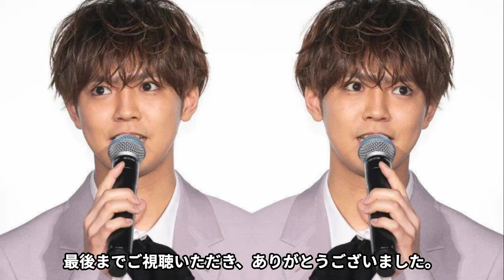【驚愕】片寄涼太と土屋太鳳に囁かれる離婚の噂の真相がヤバい...！「もう耐えきれない...」妻の不倫と夫の酒癖の悪さにお互い吐露した本音が衝撃的すぎた...！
NICE-GUYSへようこそ。

当チャンネルでは、イケメン俳優・アーティストなどをご紹介していきます。

今回ご紹介するイケメンは、片寄涼太さん！

片寄涼太さんの離婚などについてご紹介します。